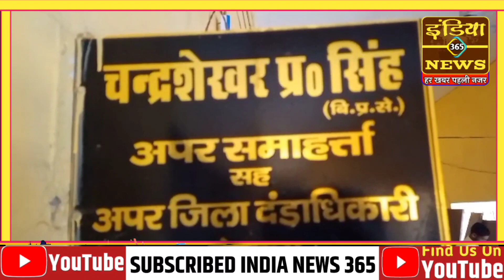सासाराम: भवन विहीन 218 आंगनवाडी केंद्रों को पास के स्कूल में किया जाएगा शिफ्ट!